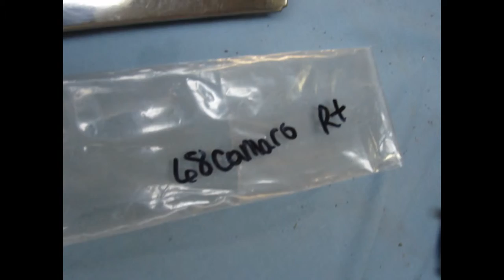7737903 NOS GM BELT MOLDING 1968 CAMARO RS SS 396 350 HARD TOP RIGHT QUARTER PANEL